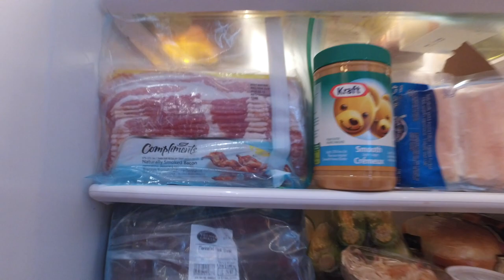CRIBS: basset hound edition!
welcome to our very stinky home. If you want to see more of Dean check out some of our favourite videos of him.

FOLLOW DEAN!